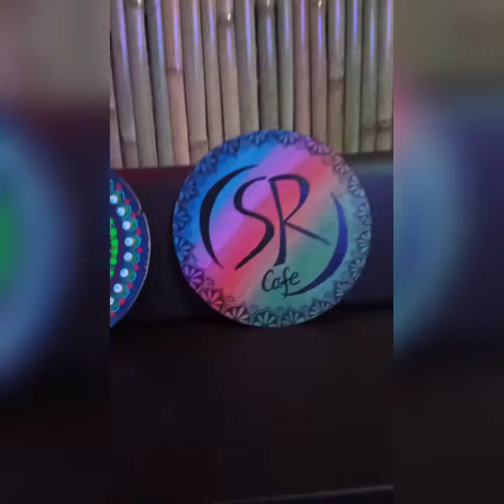Mandala Art For Beginners Step by step tutorial/how to draw mandala easy steps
Mandala Art
Logo making

hello everyone here's my new video of mandala on wooden plank
Done this for a cafe opening with logo in both mandala
it looks beautiful on wall for cafe interior

topic covered-
how to draw mandala art for beginners step by step tutorial
how to draw mandala easy
cheap mandala art
dot mandala
mandala art on wooden plank
mandala on MDF board
home decor
home decoration ideas
cafe decoration
cafe interior decoration
cafe decor ideas
wall hanging
wall decor
front wall hanging